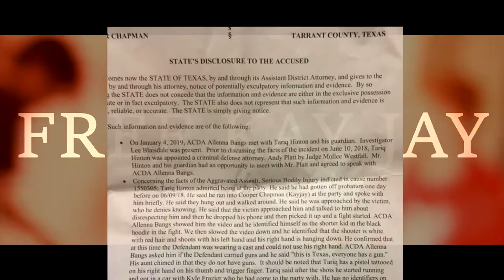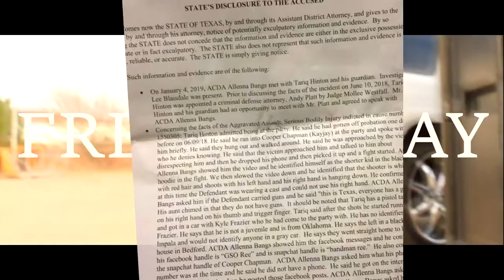Free Kay Jay (its Kay Jay)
Free Kay Jay